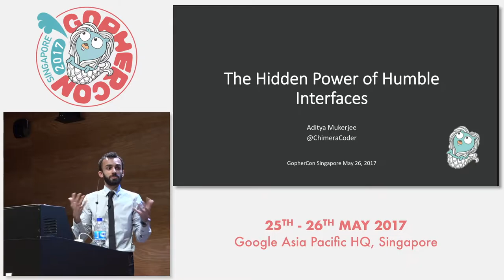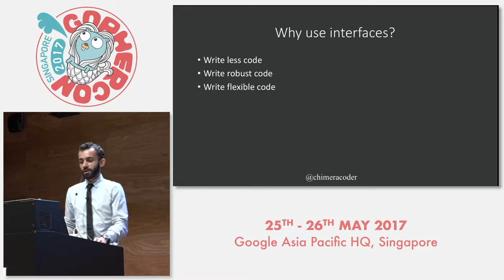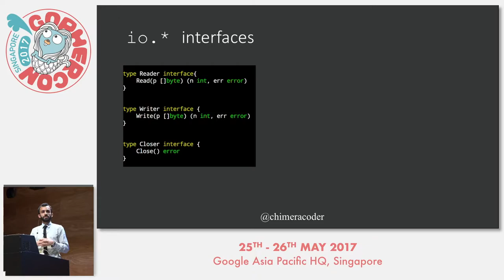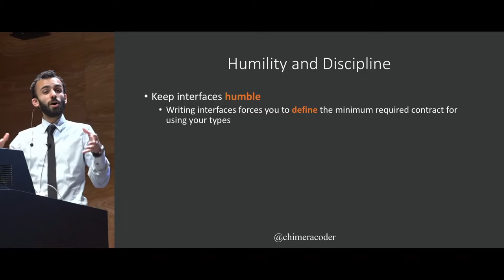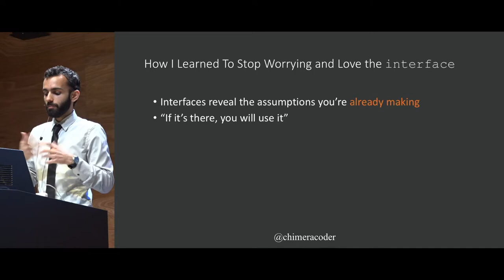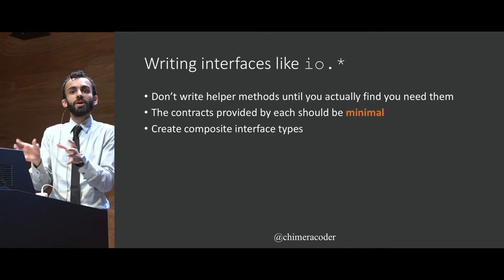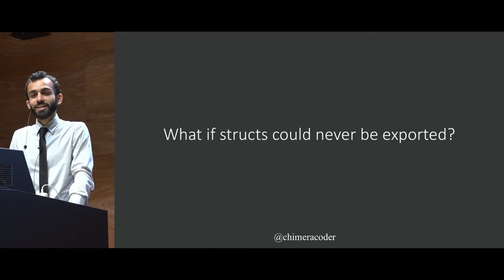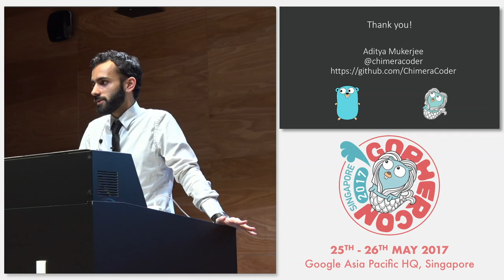The Hidden Power of Humble Interfaces - GopherCon SG 2017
Speaker: Aditya Mukerjee

Learn how to design your own interfaces in Go that are simple yet powerful – just like io.Reader and error. Discover the techniques for correctly identifying the places where interfaces will improve our code, and the specific steps to ensuring that our interfaces are as powerful as they can be.